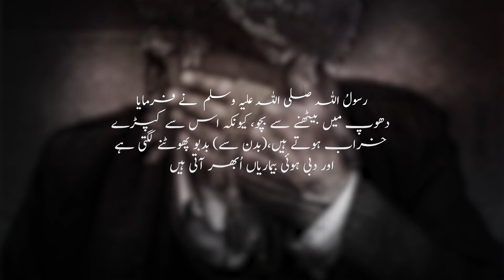Dhoop se Bacho